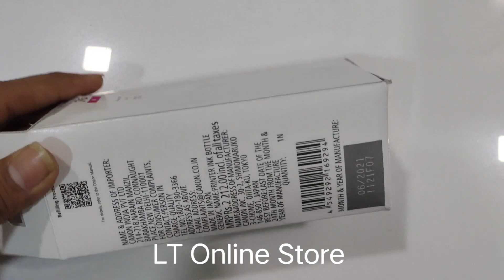Canon GI-76 Magenta Ink Bottle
Brand: Canon
Model no.: GI-76
Generic Name: Ink Bottle
Product: New
Colour: Magenta
Capacity: 135 ml
Volumetric Weight: 0.50 kg
Canon GI-76 135ML Magenta Genuine Ink Bottle

Original Ink Gives Stable printing capacity/smart and fluent printing performance
Saves ink and reduces damage to the printer head with Original Ink Bottles
Package Contain 1 Ink Bottles
Inks Compatible With : Canon Pixma GX7070 GX6070 Printers
For Use With:

Canon PIXMA GX7070 Printer
Canon PIXMA GX6070 Printer
Weight 0.5 g
Compatible Brand Canon
Compatible Model Canon PIXMA GX7070, Canon PIXMA GX6070
HSN Code 3215
Product Code N/A